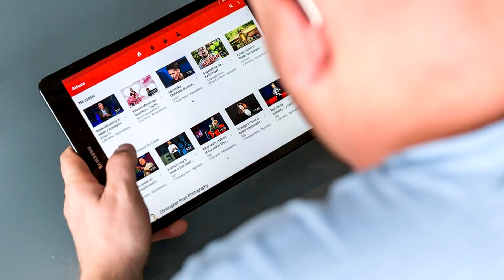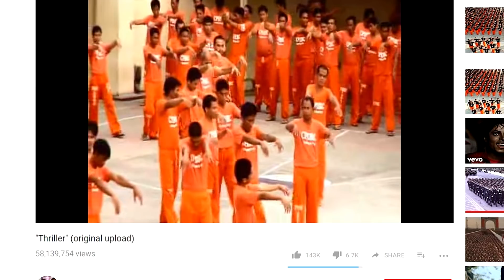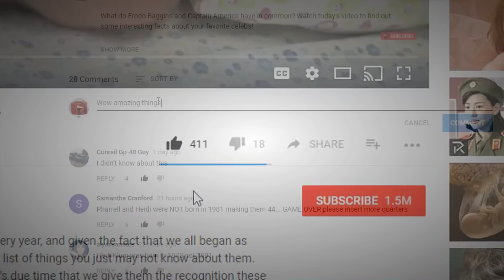WEIRDEST Things Found in the Philippines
If your map knowledge is a little sketchy, let me firstly explain where the Philippines is located. It’s situated in Southeast Asia and is made up of 7,641 islands. The capital is Manila and has a population of roughly 100 million. We’re heading there today to take in some of the strangest things that you can find. It’s definitely well worth a visit in the future.

11 - Only in the Philippines…
In the Philippines, the capiz shell is an extremely popular interior design item. The material of the shell is often used as a glass substitute and gives a feeling of warmth and nostalgia in many Filipino homes, particularly those of the older generation. The shell comes from an oyster called Lampirong, which is considered a delicacy amongst the locals. The shell is used in windowpanes, lanterns, chandeliers and other decorative items.

10 - Only for the very brave…
Head on over to Davao City, Davao del Sur and you can do what the locals do and get massaged by a giant snake! It’s an 88-pound Burmese python that is said to be well-trained, literally slithering all over you!

9 - You wear it well…
I’m not sure that this will be the next big thing, truthfully, I hope it isn’t! In the Philippines you can buy yourself a frog coin purse or a handbag made from an actual 100% pure frog. You can choose to have it with legs or without legs! Be prepared to answer a lot of questions about this one!

8 - Sensory over-load…
This sublime dessert is about to tick all the right boxes when it comes to desserts. You’ll have to be on the lookout for the vendors who are balancing a wooden yoke on their shoulders with two large aluminum buckets on either side. Inside those buckets are mouthfuls of heaven, aka, taho. It’s a sweet mixture of tofu, sago pearls and syrup and just looking at the dessert is a thing of beauty. The tofu is the consistency of fine custard, and this comfort food is either drunk through a straw, eaten with a spoon or slurped up in one greedy gulp!

7 - Sticking to pudding…
As the Filipino’s seem to know what they’re doing! This is another strange dish that is oddly perfect. Called Halo-Halo, this is a mixture of shaved ice and evaporated milk. And you can add anything to the mix including jello, fruits or sweet beans. It almost looks too beautiful to eat, note I said almost!

6 - Living in a fantasy world…
There is an abandoned theme park in the Philippines called Fantasy World. It was meant to be the Philippine’s answer to Disneyland, but it didn’t quite work out that way. The person building the park had to forgo his dream due to financial issues. Now the castle and the buildings are falling apart and never saw one single happy child. You are welcome to go and check it out yourself, there really are some incredible photos you can take at this strange location.

5 - Now you see it, now you don’t…
This is the Laoag Sinking Bell Tower and it’s one of the most famous landmarks in Laoag City. Said to be the tallest and most solid bell tower in the Philippines, this tower is 150-feet tall and was built in 1612 by the Augustinians. Due to the fact that the tower is so heavy, it’s gradually sinking. Add to that, the fact that it was built on sandy foundations, it’s amazing it’s still even here!

4 - I scream, you scream…
And you know the rest. Over in the Philippines they have an ice-cream that is a little more unusual than what you’re used to. They have the regular flavors like your chocolate and vanilla, but they also have their keso flavor which is cheese. It’s as common as ordering a vanilla cone. The guys selling the ice-cream on the street often call the ice-cream, “dirty ice-cream”… not because it’s dirty, but rather that it’s dirt cheap. The keso blend is a mix of cheese, sweet cream and sometimes bright orange bits of cheese too.

3 - Nice rice…
The rice terraces of Banaue are quite something. So special in fact, that they are a UNESCO Heritage Site and have often been dubbed “The eighth wonder of the world”. So not technically an actual “wonder” then, but clearly special nevertheless. Even more so when considering they were created by the indigenous people of the area around 2 000 years ago without machinery.

2 - I’m the broth…
Ingredients: Herbs, spices, human.
Method: Place pot over flame and add herbs and spaces. Stir vigorously. Add human or two and allow to simmer. Allow human/s to enjoy hot, spicy, herbal bath. Tip: Ensure none of the assistants have a bone pierced through their nose cartilage before proceeding.

1...